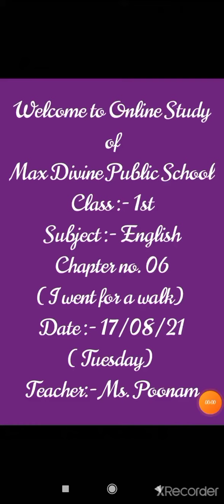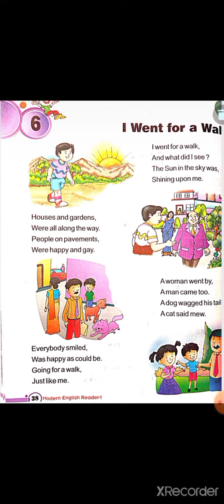Class :- 1st , S. A I, Sub :- English ch- 06,Date :- 17/08/21 by Ms. Poonam